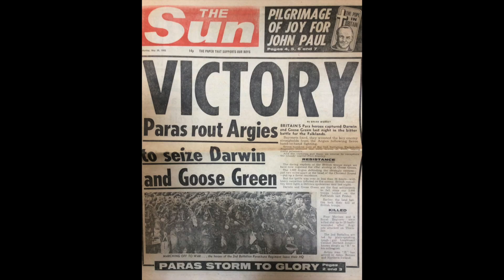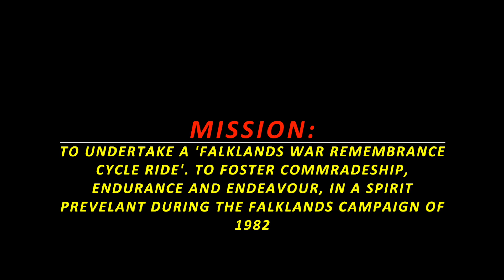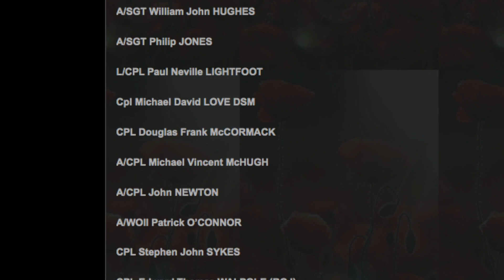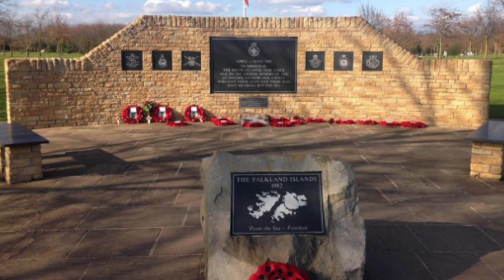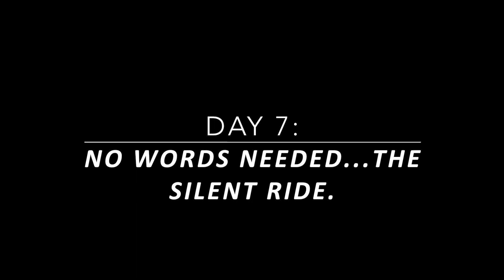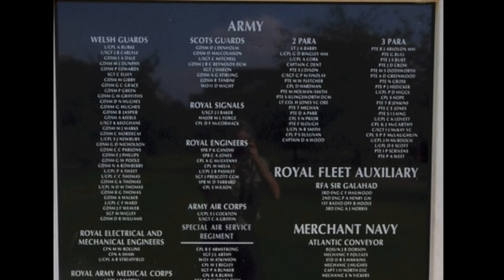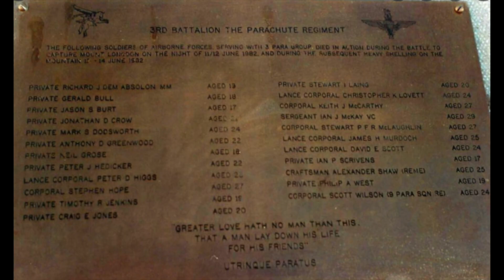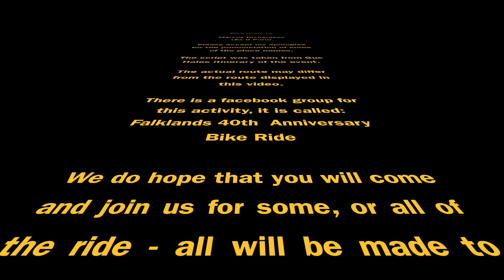Falklands 40: 8-day bike ride. To take place in June 2022.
In 2022 it will be the 40th Anniversary of the Falklands war.  To commemorate this, a group of Falkland Veterans are going to undertake an 8-day cycle ride, taking in some of the places associated with the Falklands war.